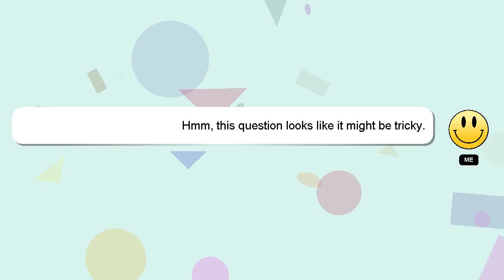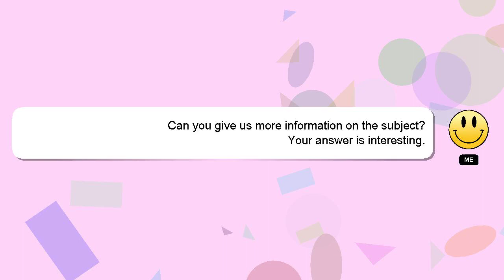How to put eyeliner on round eyes?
Here's a brief description of who I am, Hi there, I go by the name of Delphi. I am here to help you get the answers you are seeking. - How to put eyeliner on round eyes?

If you have more specific query you can comment or chat with me  and let me know your queries. If you provide an answer, I will 'heart' it as a sign of gratitude.

*2 What we are experimenting :*